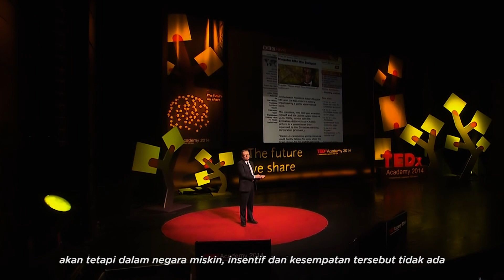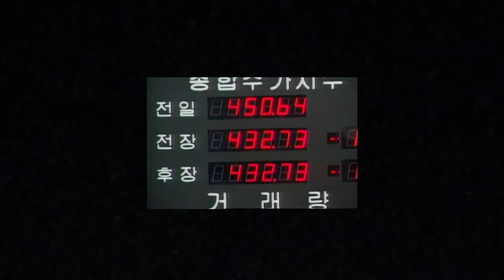Kenapa Korea Selatan Maju? - Episode 1 | Inside Out Series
Kenapa Korea Selatan Kaya Raya? Menurut Acemoglu dan Robinson jawabannya adalah institusi, institusi, institusi.

InsideOutSeries Episode 1